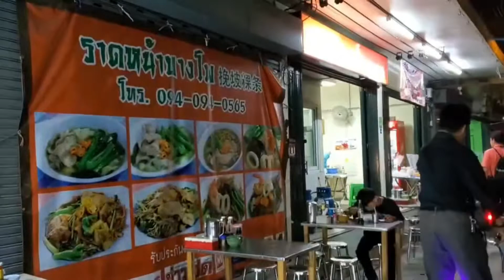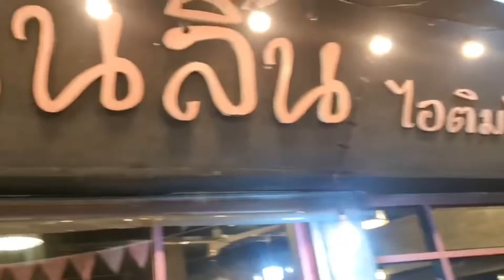EUC ThailanD Group Ride 30-JUN-2020